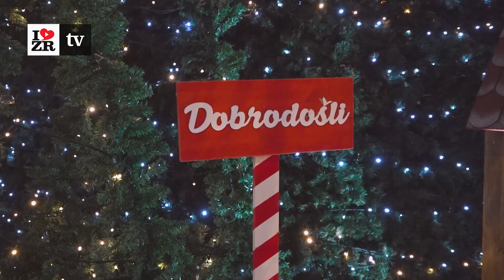ANKETA ZRENJANIN : Da li slavite i reprizu ili samo doček Nove godine?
Pitali smo vas da li slavite doček nove godine ili i reprizu, ili možda slavite reprizu reprize ili ne slavite ništa. :)